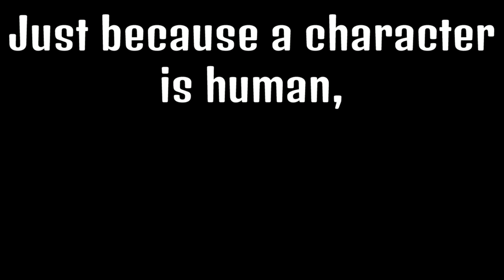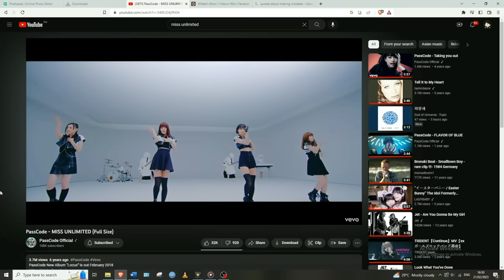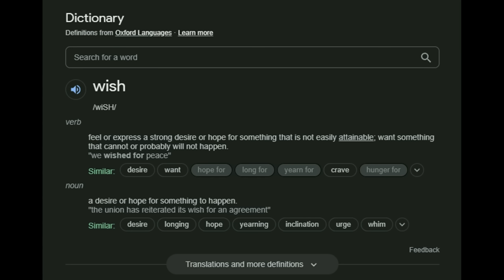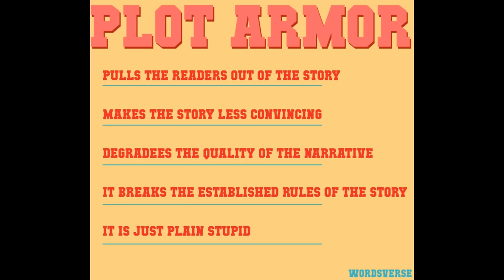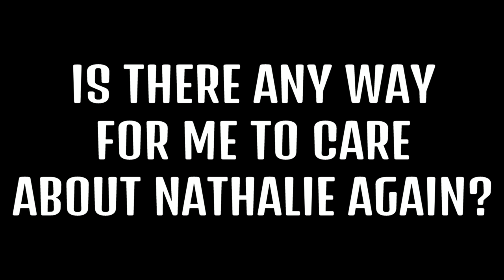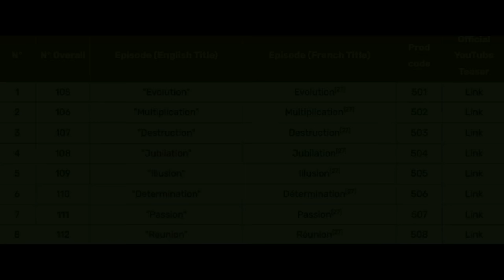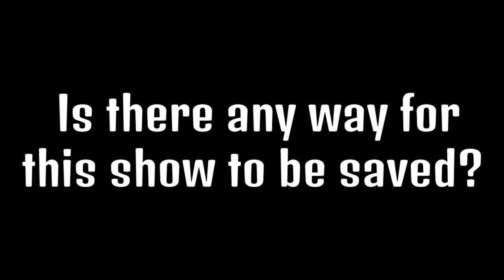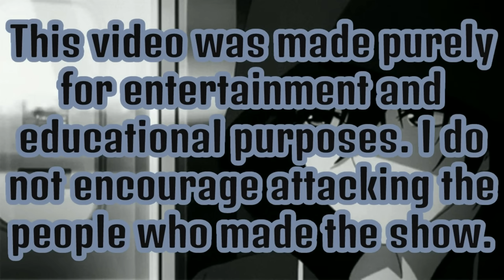Miraculous Season 5: OFF TO A TERRIBLE START! | Video Essay (part 1)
00:00:00 Intro
00:05:20 Evolution
00:21:11 Multiplication
00:27:42 Destruction
00:34:09 Jubilation
00:38:03 Illusion
00:45:43 Determination
00:50:58 Passion
00:57:27 Reunion
00:58:53 Elation
01:16:19 Transmission
01:19:49 Conclusion
01:25:17 Scribblenauts Unmasked gameplay
01:39:04 Soundtrack

Well, this took longer than expected.

Scott Pilgrim vs The World by Edgar Wright

Avengers Infinity War by The Russo Brothers

Get Hard by Etan Cohen

Sonic Free Riders Angry Rant by Angry Joe